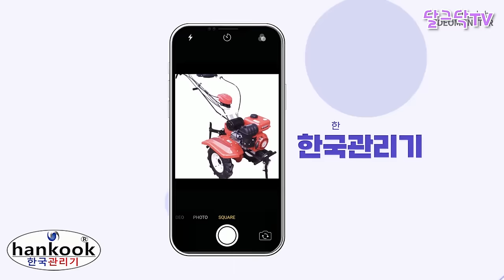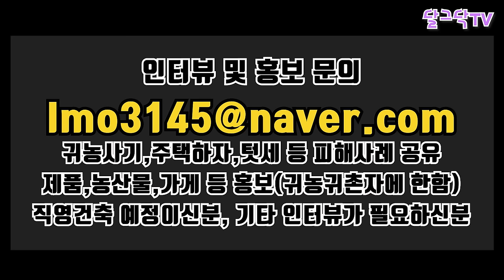특허받은 한국 관리기 농기계 보조금 가능!,한국농기계(주),다목적 관리기,텃밭관리기,GSM-900G,로타리,두둑만들기,비닐멀칭,고압분무방제,트레일러,귀농귀촌,전원주택,전원생활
▶달그닥TV 소통 카카오톡 ㄴ 친구추가_ID로 추가 : ekfrmekr79(달그닥79) 로 검색하세요
▶달그닥TV 응원, 영상 제작 후원하기 : 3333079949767 카카오뱅크 임미옥
                                                                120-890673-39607 KEB하나은행 임미옥

(3)관리기의 정석! 대한민국 대표 관리기, 직접기어 방식 국내 특허 1호 한국관리기!

  효과출처 - 편집하는여자/VREW/셀바이뮤직/비디오몬스터